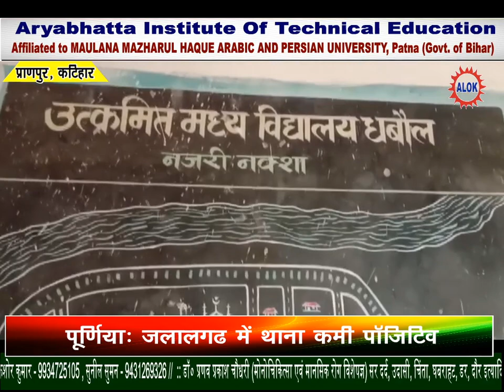प्रधानाध्यापक अब्दुल बारीक की मनमानी,बच्चों को कम अनाज देने पर ग्रामीणों में आक्रोश कारवाई की मांग